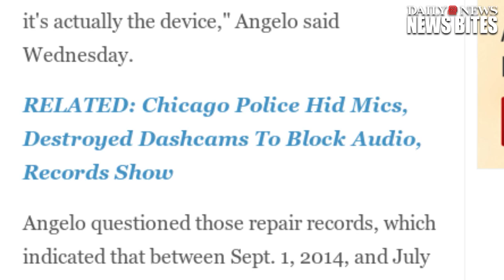Jason Van Dyke, Chicago Cop Who Killed Laquan McDonald May Have Tampered With Dashcam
The audio in Officer Jason Van Dyke's police vehicle wasn't operating the night that he shot and killed Laquan McDonald.